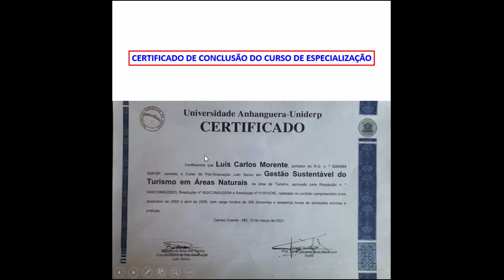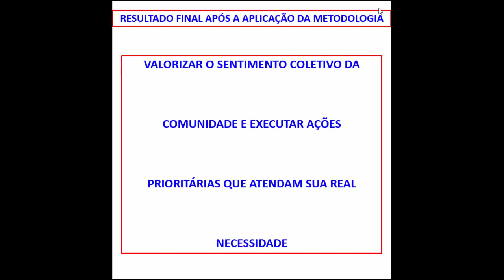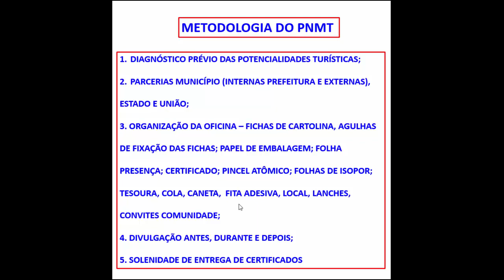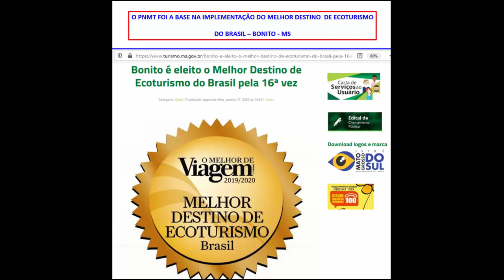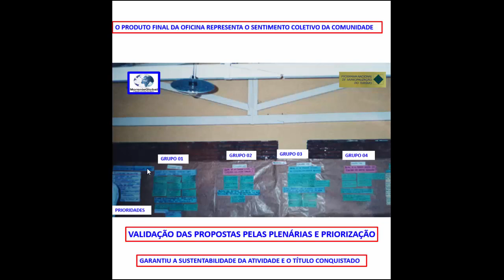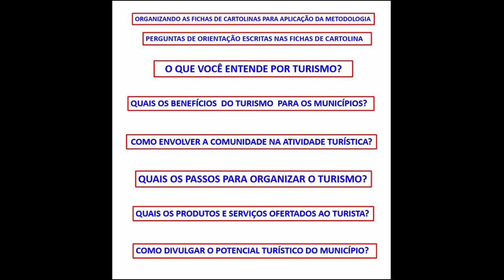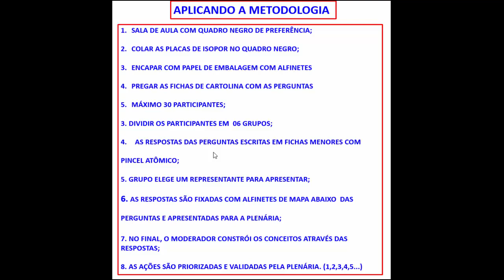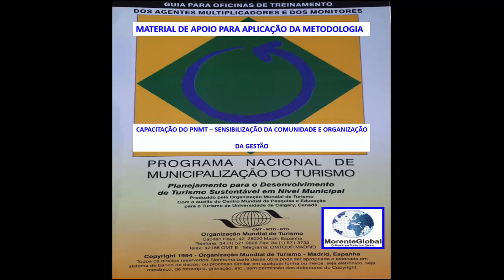METODOLOGIA DE ENFOQUE PARTICIPATIVO PARA O DESENVOLVIMENTO DO TURISMO - COMO ENVOLVER A COMUNIDADE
Envolver a sociedade nas decisões estratégicas que visam o desenvolvimento dos Estados e Municípios é a melhor estratégia para valorizar o conhecimento de cada um, dividir responsabilidade nos processos de Gestão Pública e melhor destinação dos recursos públicos através de ações discutidas, priorizadas e validadas pela sociedade. A Metodologia de Enfoque participativo, a mesma utilizada pelo Programa Nacional de Municipalização do Turismo - PNMT, foi a base para solidificar a Atividade Turística no Brasil. A proposta em questão, é otimizar a mesma estratégia metodológica utilizada pelo PNMT com vistas a contribuir com o Fomento da Atividade Turística do Brasil e especialmente para Mato Grosso do Sul. Os Gestores Públicos poderão ter em mãos uma ferramenta extremamente eficaz que expressa realmente o sentimento coletivo e ter como retorno dividendos técnicos e políticos. O vídeo a seguir apresenta apenas a abertura da capacitação e evidencia a metodologia na prática. Vale a pena assistir.  A medida que os módulos forem gravados vamos disponibilizando em nosso Canal Morente Global.